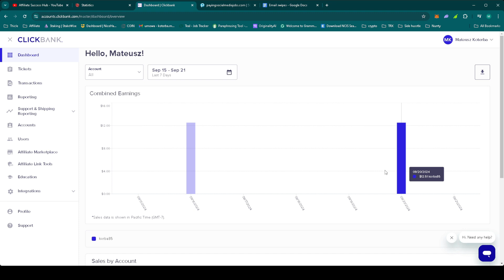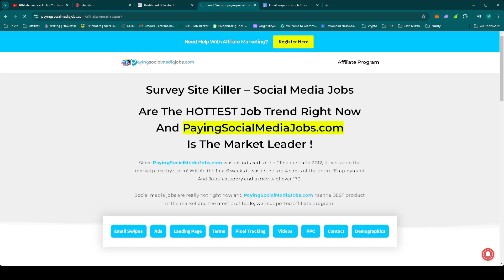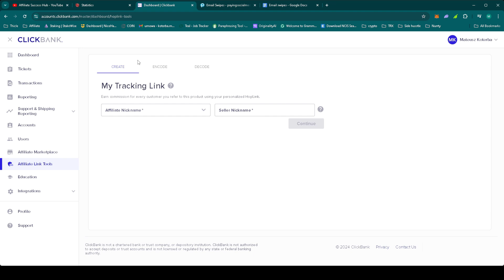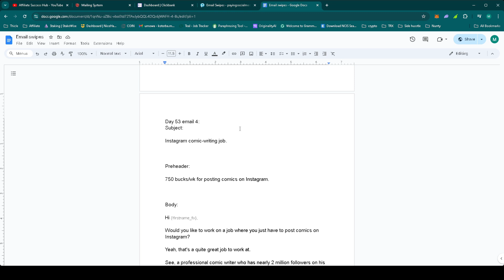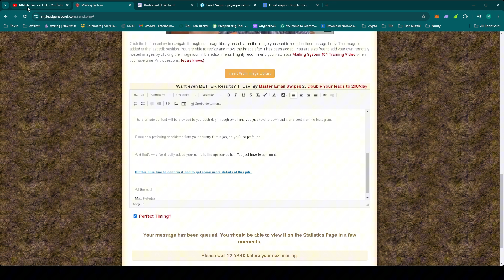From Zero to Affiliate Hero: Day 54 - New Sale! Keep the Momentum Going | Affiliate Success Hub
From Zero to Affiliate Hero: Day 54 - New Sale from Get Paid to Use Facebook, Twitter, and YouTube!

About Me:
Hey, I’m Matt! Welcome to Day 54 of the *From Zero to Affiliate Hero* journey. Great news—we’ve made a new sale from the *Get Paid to Use Facebook, Twitter, and YouTube* offer! Today, I’ll show you the stats behind this sale, break down how our current strategy is paying off, and share what’s next as we continue to promote this top-performing offer. Stay consistent, and the results will follow!